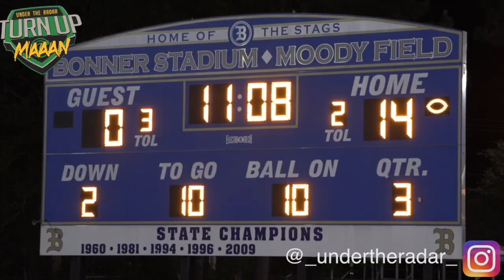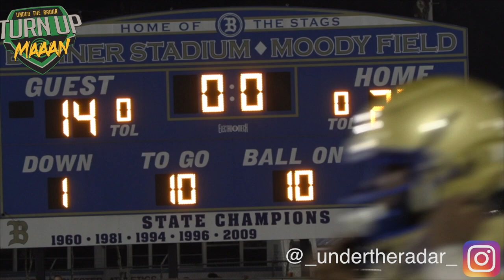OVERTIME THRILLER in South Carolina | "The Battle of the Lowcountry" Berkeley v Fort Dorchester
OVERTIME THRILLER in South Carolina | "The Battle of the Lowcountry" Berkeley v Fort Dorchester - 2018 Highlight Mix